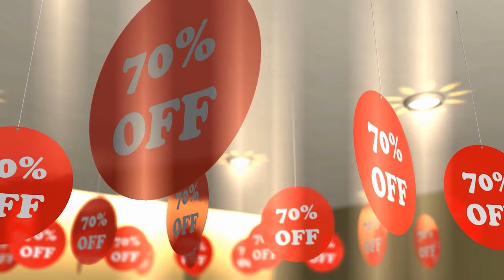5 Tips for Learning Analytics Online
5 Tips for Learning Analytics Online

Analytics is all the rage these days, and so is online learning. Add those two trends together and boom! You get an abundance of online learning options for anyone interested in the field of Analytics. That's good right? Absolutely, and coupled with these five tips you can step up your analytics game in no time with a little discipline.

If you're learning about careers in Data Analytics or trying to take your learning into your own hands, this video will help give you an idea of common pitfalls and how to overcome challenges with learning Analytics online. Whether you're signed up for the Google Data Analytics certificate program or taking other courses online, these five tips should help anyone looking to make their e-learning adventure a success.

0:00 Tips to learning Analytics Online - Welcome/intro
0:44 Tips to learning Analytics Online - Tip 1 – Have a goal
2:11 Tips to learning Analytics Online - Tip 2 – Be Realistic
3:32 Tips to learning Analytics Online - Tip 3 – Take your courses one at a time
6:20 Tips to learning Analytics Online - Tip 4 – Reinforce your learning
7:50 Tips to learning Analytics Online - Tip 5 – You have permission to quit
8:54 Tips to learning Analytics Online – Wrap Up